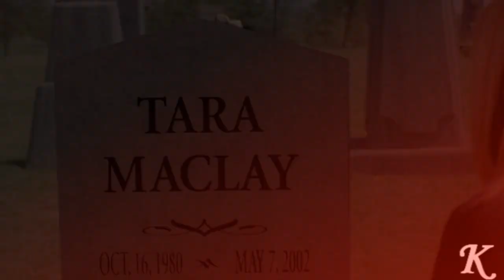Willow & Tara - Goodbye My Lover [Happy Birthday Zoe]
Timing gets thrown off towards the end I hate when youtube does this! My past three videos!!

Happy Birthday Zoe! I hope you have a great birthday even though you so don't want it to be your birthday lmao silly girl!! You're so awesome and I had a lot of fun making this video and I know its sad but I made this before Supernatural made you sad :( so I hope you still like it.

This song is wonderful and so perfect for Willow and Tara I think. I love making Willow and Tara videos because I love them so much!!

Awards:

- Won 2nd Place in Best Willow/Tara Video of 2009 for the Btvs/Ats Videos of the Year